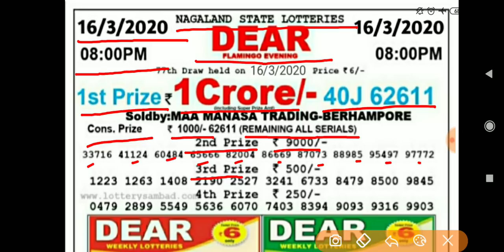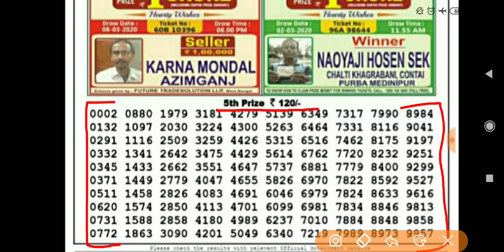Nagaland State Lottery Dear Flamingo Evening 8:00 p.m. 16/3/2020 Result Live Today.